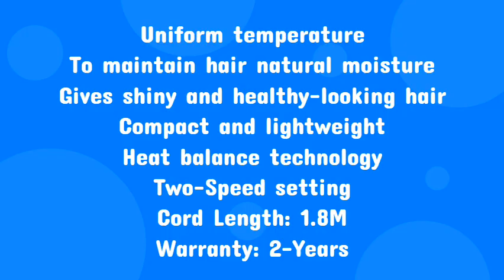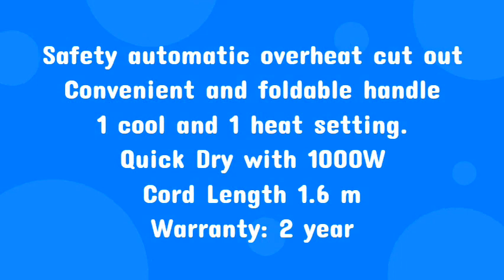Best Hair Dryers | Best Hair Dryer In India 2021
In this video, We have mentioned the 6 best hair dryers in India for 2021.

For a majority of people, a hairdryer tends to be a vital part of everyday routine. Which helps your hair to get dry easily within few minutes.

Best Hair Dryer in India 2021
[1]Philips HP8100/60 Hair Dryer

[2] Syska Hair Dryer

[3] Havells Foldable Hair Dryer

[4] Nova Hair Dryer

[5] VEGA Blooming Air Hair Dryer

[6] Panasonic Hair Dryer

Also, watch:-